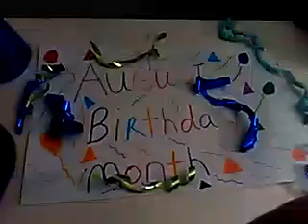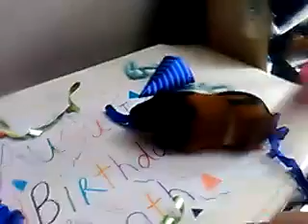August Birthday 🎈🎉🎂 Month if you want to send a birthday card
I will be opening all the cards on august 10 on my birthday
I will do a video opening them up  on my birthday